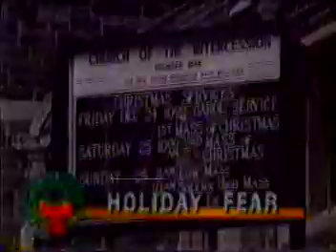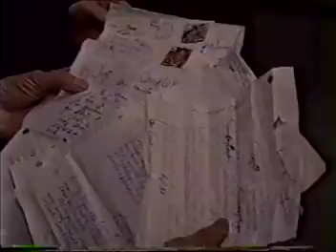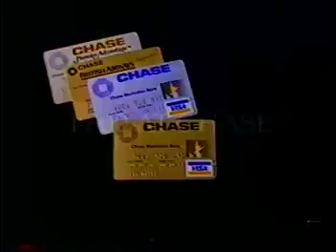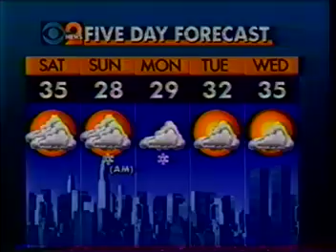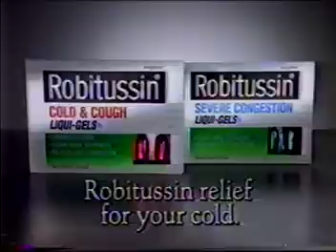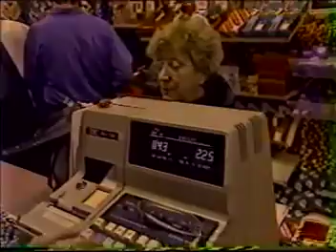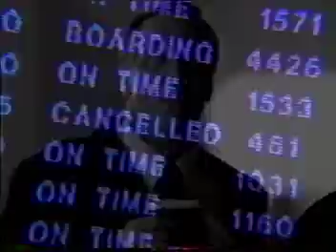WCBS NY NEWS-December 24, 1993-Jim Jensen, Dana Tyler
Christmas Eve 1993, it was a Friday.